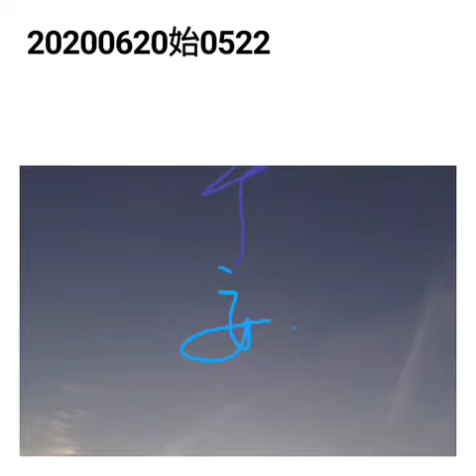2020年8月18日上傳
日出05：22’_20200620_